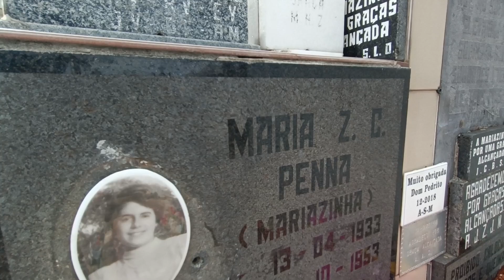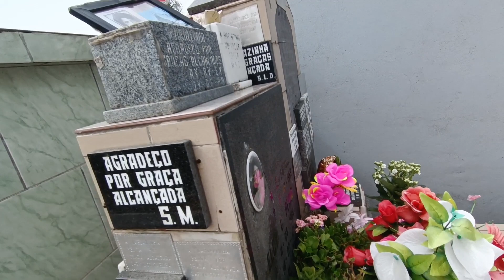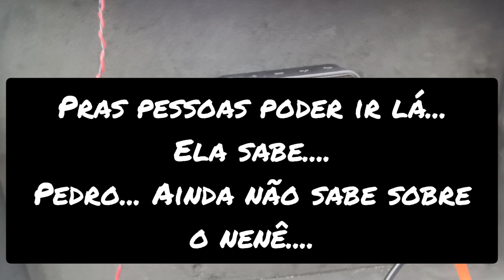Spiritbox na sepultura da Milagrosa Mariazinha Penna em Santa Maria-RS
Gravamos na sepultura da santa milagrosa Mariazinha Penna em Santa Maria-RS